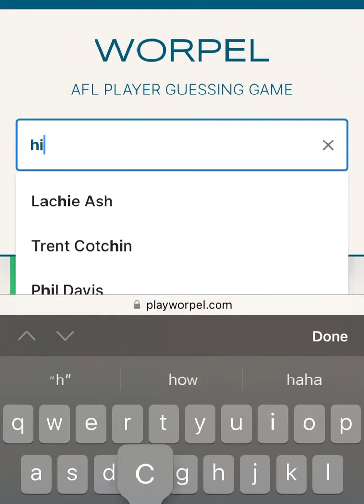Rookie Ruck mistake